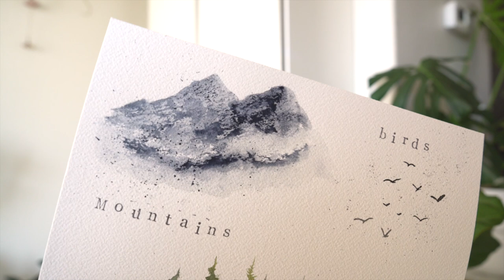Elevate your watercolor with these 5 landscape elements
Here are five different elements or subjects to incorporate in your landscape watercolor painting. I do my best to keep it simple, and hope you find it helpful in your own paintings.

MATERIALS USED
Arches Cold Press Watercolor Paper

Princeton Velvetouch Long Round size 2
Princeton Velvetouch Long Round size 4
Princeton Neptune Brush size 6
Favorite Detail Brushes
Daniel Smith Watercolors
Payne's Grey
Deep Sap Green
Olive Green
Lemon Yellow
Yellow Ochre
Titanium White
Lunar Black

Extra materials I tend to use in my paintings:
Natural Synthetic Sea Sponges for Artists
Paper Towel or Microfiber Cloth
Board for paper
Painters Tape
Heat Tool by WOW!

Thank you so much for supporting me and my channel.
Jackie